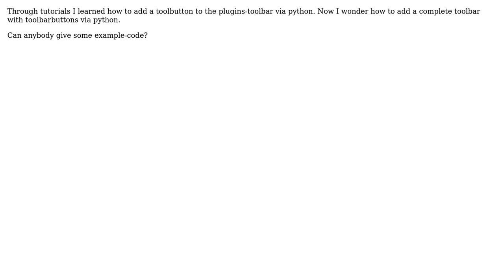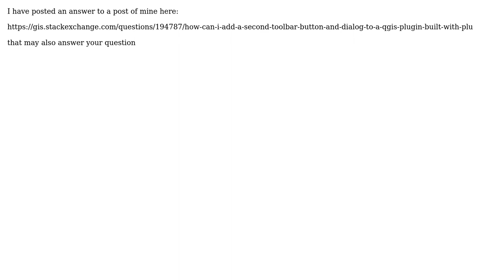GIS: Adding toolbar via PyQGIS? (2 Solutions!!)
GIS: Adding toolbar via PyQGIS?

With thanks & praise to God, and with thanks to the many people who have made this project possible! | Content (except music & images) licensed under CC BY-SA | Music | Images & others | With thanks to user PolyGeo user Eleftheria user dimpflmoser user dakcarto and the Stack Exchange Network Trademarks are property of their respective owners. You are responsible for your own actions.